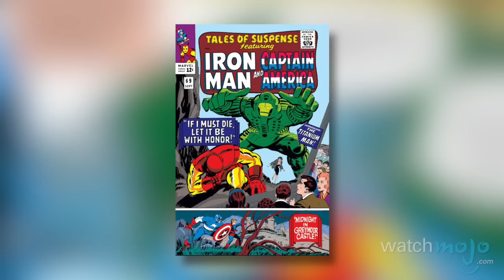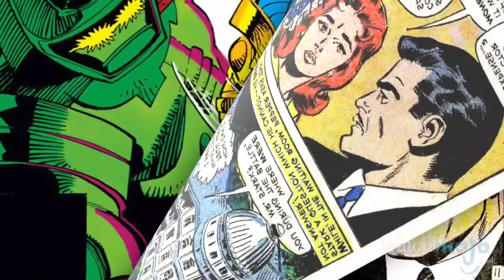Supervillain Origins: Titanium Man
To defeat a man of iron, you need a man made of stronger stuff, right? and today we will explore the comic book origins of Titanium Man. As with most comic book characters, there are often re-imaginations and different versions to a character's past. We have chosen primarily to follow the storyline which unfolded in 1965's Tales to Astonish #69-71 and which was expanded upon in 1987's The X-Men Vs. The Avengers #1 and 1988's IronMan #229.

Special thanks to our users ibriers 1, zachary forest and Drew Pennington for submitting the idea on our Suggestion Tool